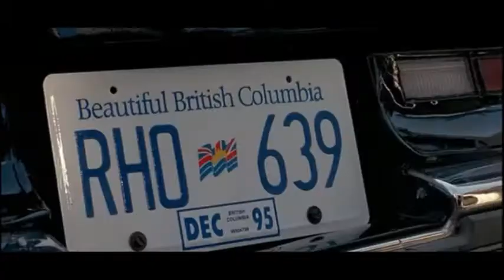Crying Freeman - Do it without thought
Tribute to Crying Freeman